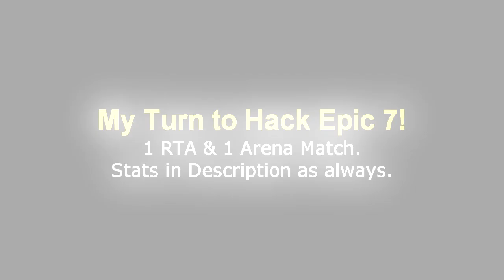Learning How to Hack Epic 7!! No More RNG!!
(Feel Free to Support Me if You Can!)